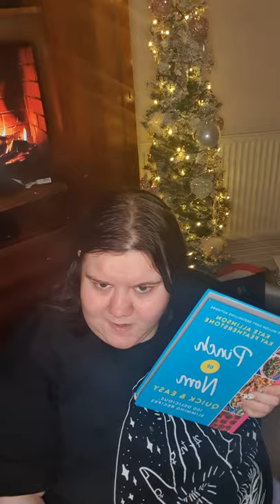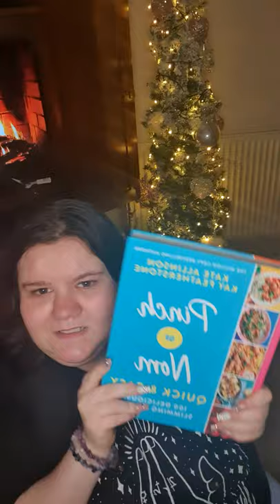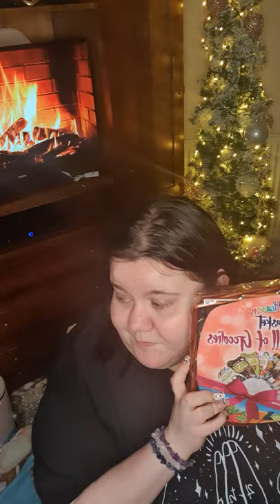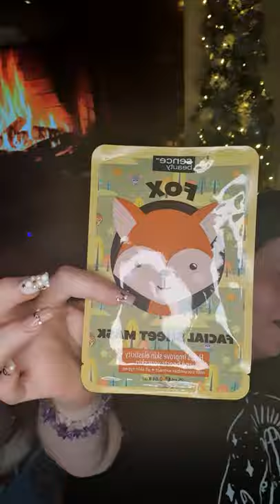What i got for Christmas 2020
hey im soph known as sudz or sudzalicious.  im on a rd2askinnylegend.

here is what i got for Christmas,  enjoy!!

Instagram.com/sudzz_
Instagram.com/rd2askinnylegend